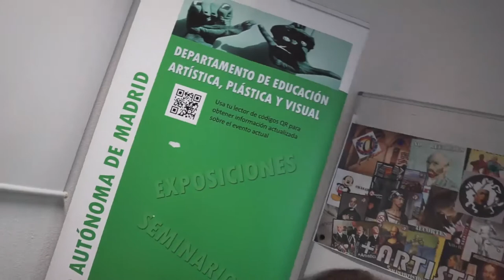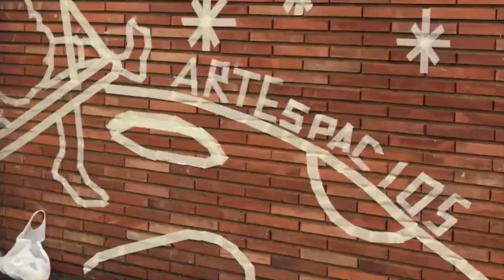Premios ARTEspacios XII Jornadas E@ 2020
En la 4ª edición de Premios de Innovación ARTEspacios (2020), Ángeles Saura, en representación de la Cátedra UNESCO UAM de Educación para la Justicia Social, entregó los siguientes 7 trofeos:

5 Premios innovación ARTEspacios 2020 a Adolfo Caballero ( Colegio Maristas Champagnat/ León), Luz Beloso ( IES MARÍA SOLIÑO/Cangas, Pontevedra), María del Puerto y Noelia Álvarez ( IES Augustóbriga/ Navalmoral de la Mata, Cáceres), Angustias Chía y Ana Cerrato (IES Ramón del Valle-Inclán, Sevilla) y a Zully Aldana (I.E.D Heladia Mejía/ Bogotá, Colombia)

Premio ARTEspacio Diversitats 2020 a David Mascarell (Facultad de Magisterio, Campus d'Ontinyent/ Universidad de Valencia)

Premio ARTEspacio AULA 2020 a Natalia Molina (CEIP Federico García Lorca en Leganés/ Madrid)

Los ARTEspacios seleccionados en cada una de las ediciones conforman una exposición colectiva internacional e itinerante conformada actualmente por más de 100 fotografías- acompañadas por un código QR que permite acceder a vídeo resumen de la experiencia. Se accede a esta exposición, que crece cada año, desde el siguiente enlace

El Proyecto de investigación ARTEspacios, creado por Ángeles Saura (UAM) en 2017, tiene como objetivo poner en valor el trabajo realizado por docentes de enseñanzas artísticas del mundo. Invitamos a docentes artistas trabajando en educación artística, en el contexto de la enseñanza reglada, a crear un ARTEspacio. El reto es crear un espacio artístico y estético donde crear y exponer imágenes artísticas (realizadas por estudiantes del centro o reproducciones de imágenes interesantes para el desarrollo de su cultura visual). Puede ser un sencillo rincón de ARTE en el propio aula o algo más complejo, en pasillos o zonas comunes del respectivo centro educativo.